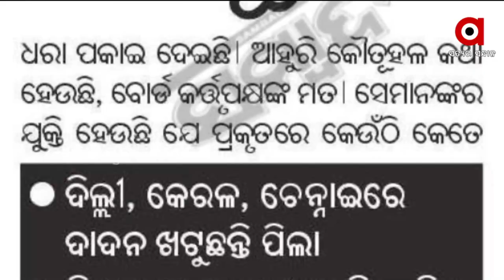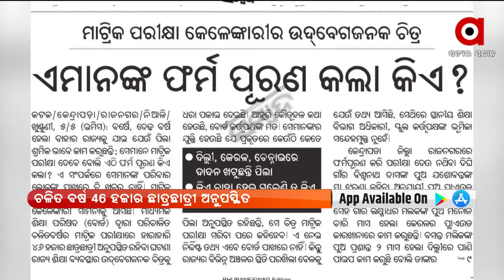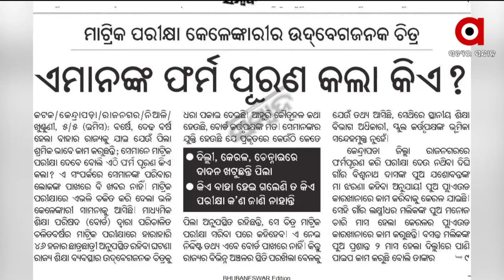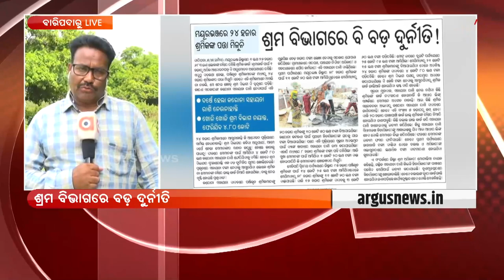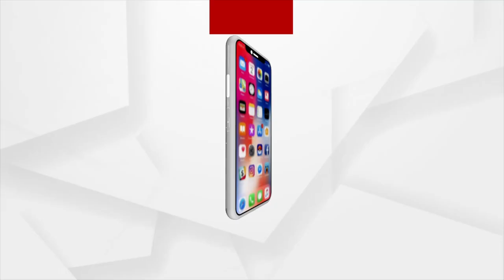Satej Sakala Khabar Kagaja Prustaru | 06 May 2022 | Argus News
Satej Sakala Khabar Kagaj Prustaru
+ଆଣ୍ଡାମାନ ସାଗରରେ ସୃଷ୍ଟି ହେଲା ଲଘୁଚାପ
+ମାଟ୍ରିକ ପରୀକ୍ଷା କେଳେଙ୍କାରୀର ଉଦବେଗଜନକ ସ୍ଥିତି
+ମୟୂରଭଞ୍ଜରେ ୨୪ ହଜାର ଶ୍ରମିକଙ୍କ ପତ୍ତା ମିଳୁନି